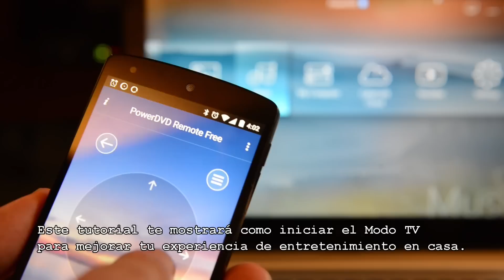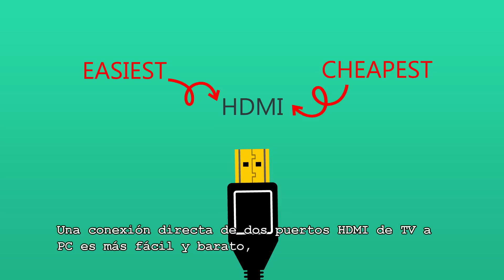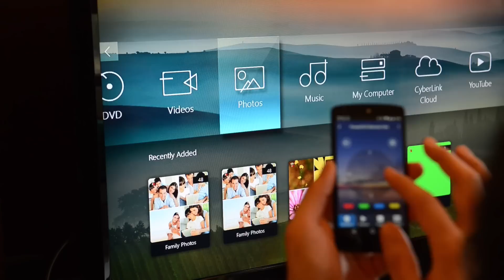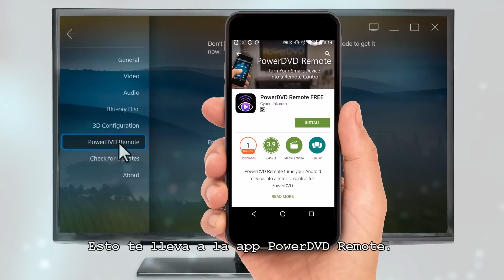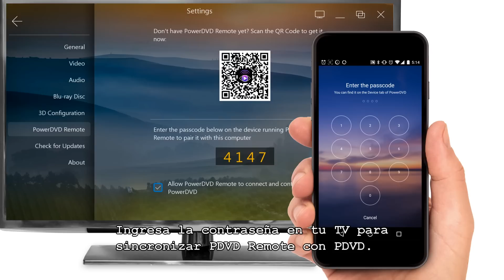PowerDVD | Usando el Modo TV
PowerDVD tiene dos nuevos modos. Está la clásica interfaz con toda la decoración y funciones familiares que conoce cualquiera que haya usado antes PowerDVD en una PC, y está la nueva hermosa y simple interfaz diseñada específicamente para usar en pantallas grandes de TV. Este nuevo menú se llama Modo TV.

En este tutorial te mostramos cómo instalar y usar el nuevo Modo TV.